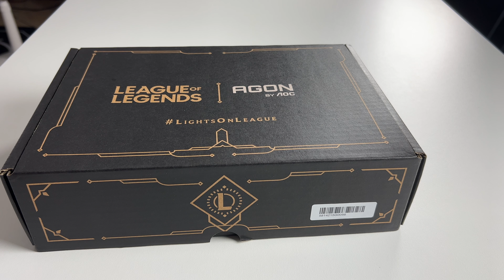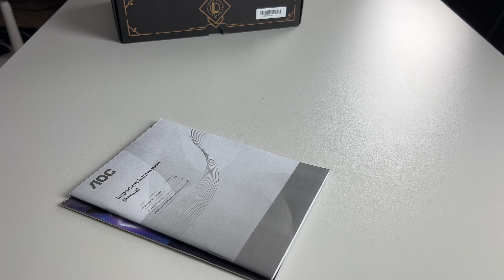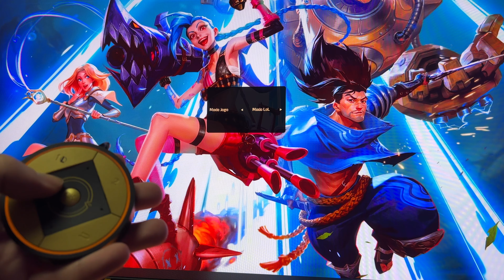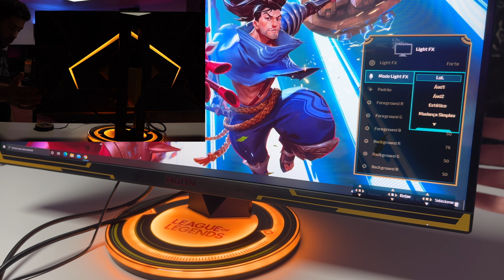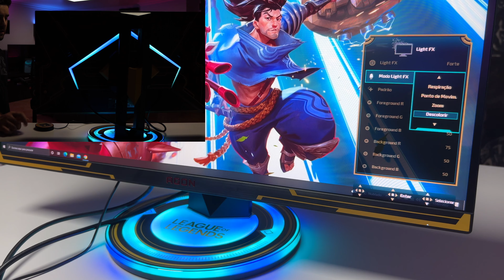Monitor League Of Legends | AOC Agon AG275QXL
Esta rubrica em parceria com a FNAC, traz-te o review do AOC Agon AG275QXL

Neste vídeo:
Hoje trago-te a analise de um monitor preparado para gaming, com uma taxa de atualização de 170 hz e 1 ms de resposta.
Para além de ser um otimo monitor gamer, é uma edição especial league of legends (lol), o que o tornará no centro das atenções do teu setup!